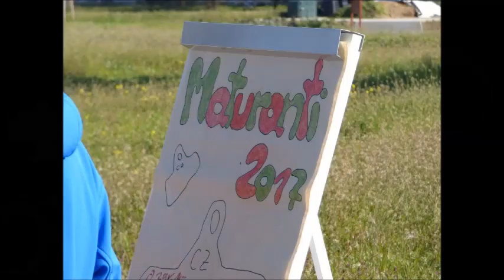SZeŠ Poděbrady - TraktorParáda + Poslední zvonění 4.A.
Video bylo vypůjčeno a povoleno z kanálu Lukáš Zemědělec